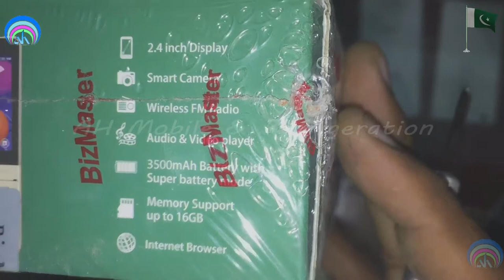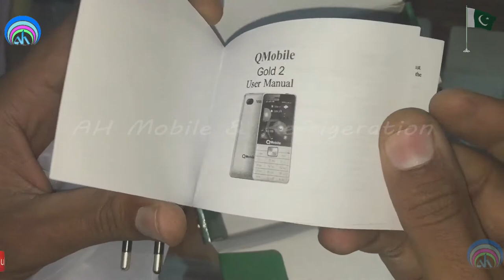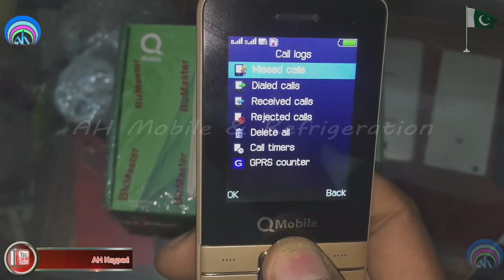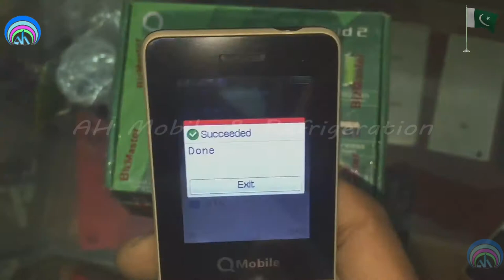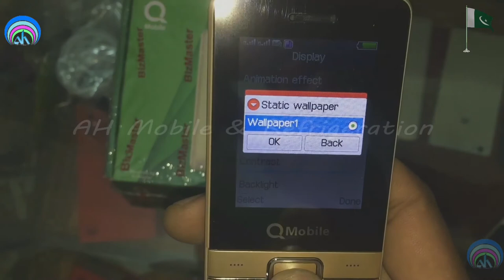QMobile Gold 2 Unboxing & Review Contact Message Memory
QMobile Gold 2 Review,
QMobile Gold 2 Contact Memory,
QMobile Gold 2 Message Memory,
QMobile Gold 2 Unboxing,
Auto call Recording,
Blacklist